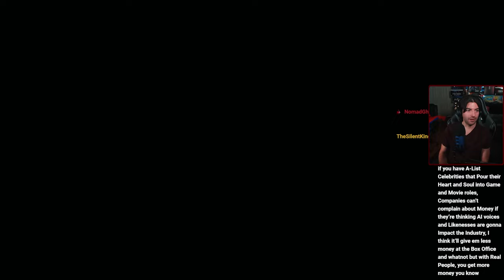KAITO IS HERE!? | Like A Dragon Gaiden Full Playthrough Part 4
In part 4 of RGG Studio's Like A Dragon Gaiden: The Man Who Erased His Name, we're on Chapter 3: The Man Who Knew Too Much. Kiryu is sparred by the Daidoji, but at the cost of taking an important job for the Watase Family that cost 50 Billion Yen for Joryu's services. We also see the Judgment crossover when we encounter Kaito and Higashi in Sotenbori!

Intro - 0:00
Chapter 3: The Man Who Knew Too Much - 0:11
Akame Drink Link 1 - 17:17
Akame Drink Link 2 - 22:53
End of Destruction Side Quest - 29:43
Masaharu Kaito Boss Fight - 44:37
Golden Samurai Boss Fight - 54:44
End of Destruction Cont.  - 57:16
Etsuko Returns - 1:03:30
Akame Drink Link 3 -1:06:19
Chapter 3 Cont. - 1:11:36
Kaito Coliseum Gameplay - 1:13:58
Higashi Coliseum Gameplay - 1:16:00
Castle Long Battle - 1:29:57
Homare Nishitani - Boss Battle - 1:49:02
Final Thoughts - 1:57:41

🎮YouTube Members🎮
• roderick8167 •